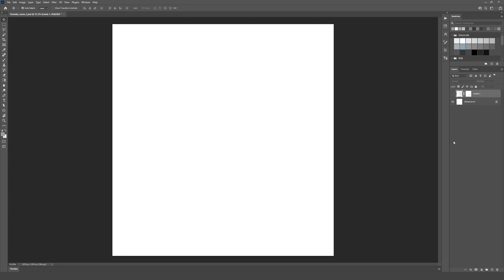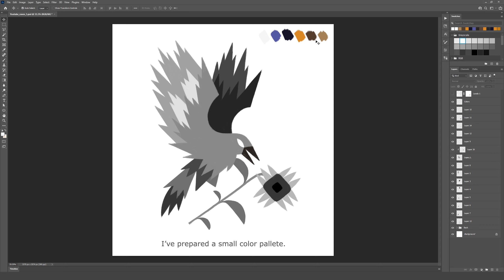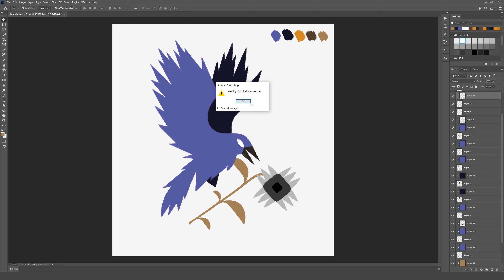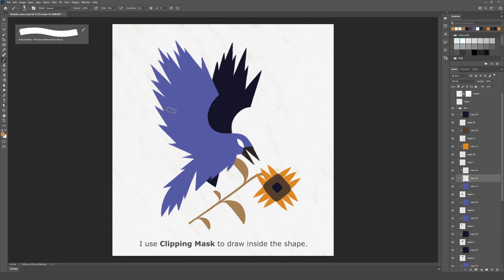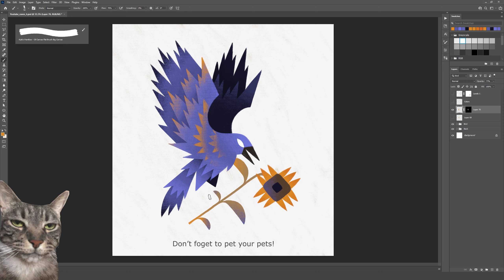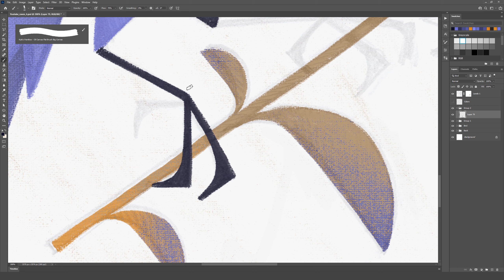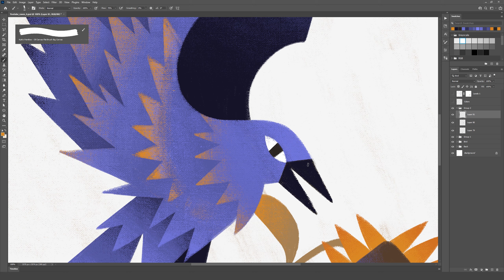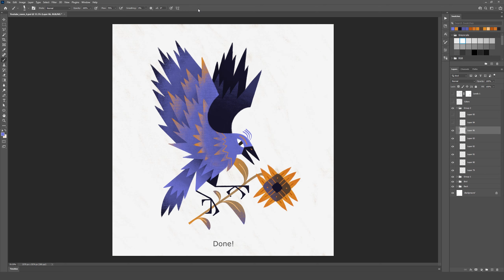How to draw an illustration in 5 steps #03 (one brush ONLY!) The Bird by Dan Gartman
Hi everyone! Usually I use many different tools and brushes in my videos, but today I want to show you my 5 steps drawing process using only one brush for a full illustration.

Tools:
Adobe Photoshop (CC)
Kyle's Paintbox - Oil Canvas Flat Brush Big Canvas

Do you have a question? Ask me on Discord